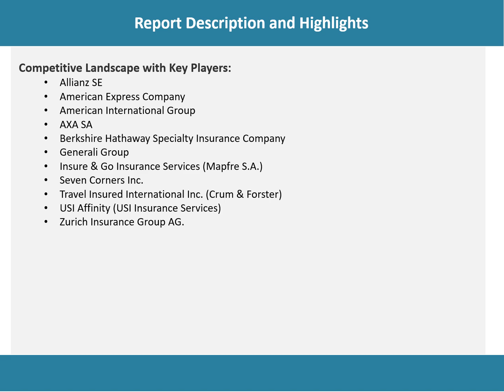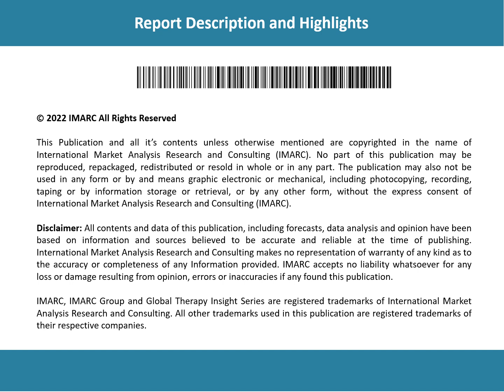Travel Insurance Market Overview, Trends, Opportunities, Growth and Forecast by 2023-2028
The global travel insurance market size reached US$ 15.9 Billion in 2022. Looking forward, IMARC Group expects the market to reach US$ 33.7 Billion by 2028, exhibiting a growth rate (CAGR) of 12.6% during 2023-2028.